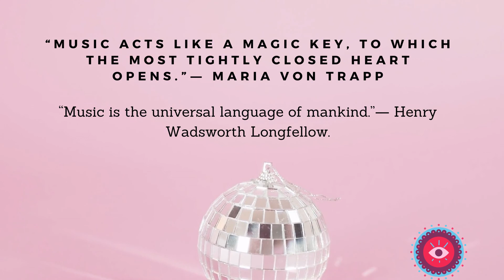2020 Arabic TRANCE REMIX ( 2020 ) BASS 19STUDIO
☆SUPER █▬█ █ ▀█▀ ☆!*NEW*!

Music making is in not in my blood but will make it happen . Taking a year to mix music.

Make some noise, explore a new sound, create a song or collaborate with others. Welcome to the collective of passionate creators, whether you already are one or aspire to become one.
New to music production? This one is for you

⚠️ If you are the owner of any work/Music/Picture/Artwork on this channel and want it removed, just let me know via E-Mail and I'll do my best to delete it as soon as possible.